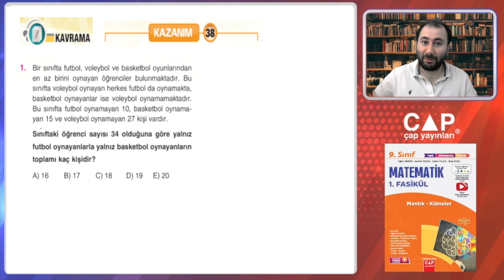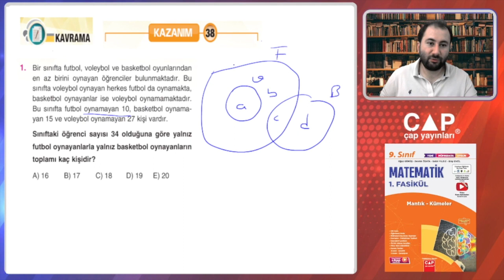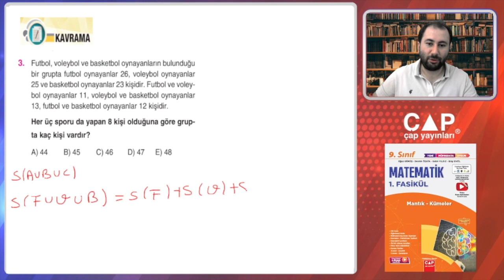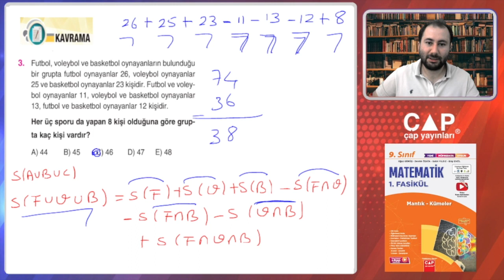9.Sınıf Matematik-1.Fas.-2.Blm.-Kazanım 38